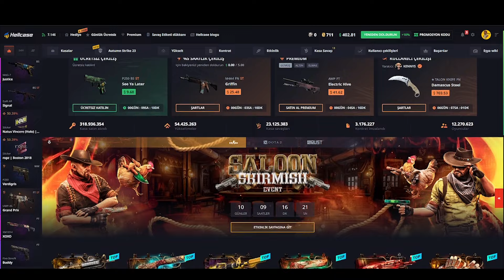PAZ YAYIN AÇTI! SORULAN SORULARA TEK TEK YANIT VERDİ! ETERNAL FIRE XANTARES ve WOXİC HAKKINDA! CS2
Sizlere CS2 oyunundan en güzel anları derliyoruz.

xantares
imorr
imor
xantares csgo
woxic csgo
cs go highlights
s1mple
woxic
clip highlights
imor fpl
fpl
faceit pro league
maj3r
xfl0ud
xfloud